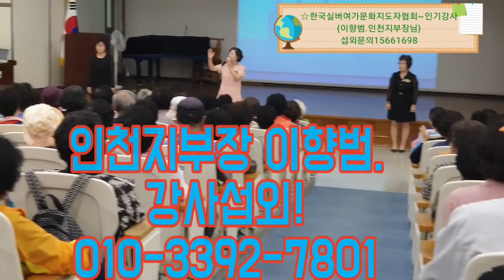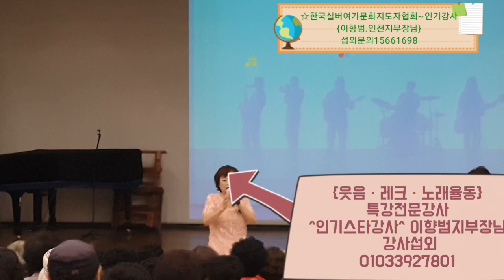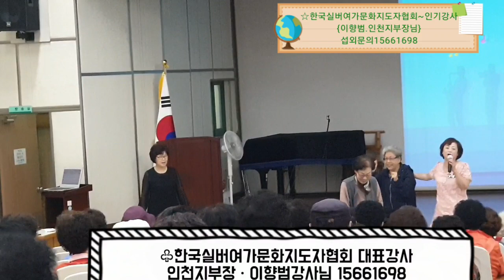직무스트레스해소/웃음힐링특강(한국실버여가문화지도자협회 이향범 부원장님)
인천노인인력개발센터 일자리어르신들
통합교육   '직무스트레스해소' 특강현장입니다./
웃음힐링특강(♧한국실버여가문화지도자협회 이향범 인천지부장님)

이향범 인기강사  섭외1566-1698